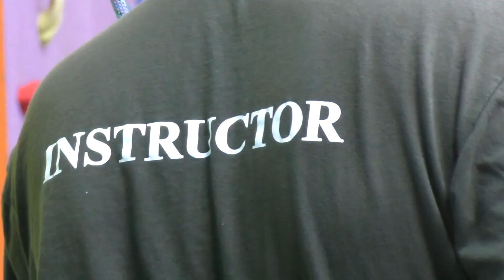Birch Hall Camping 2022